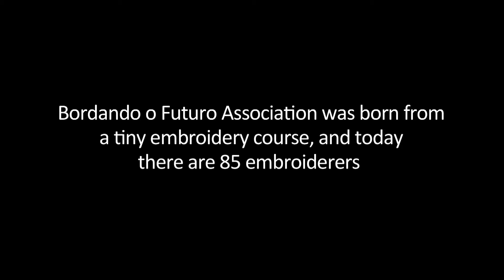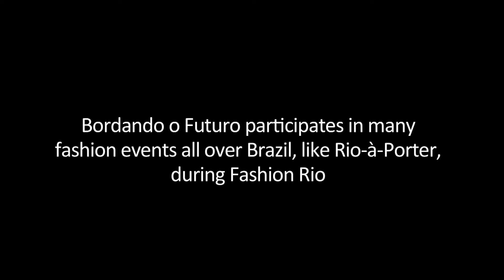Itaperuna Simple embroidery